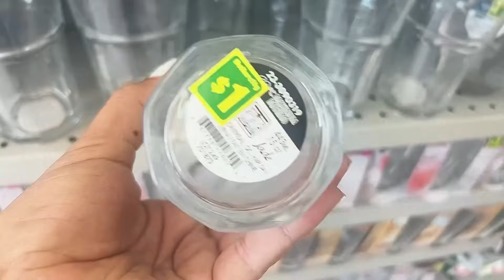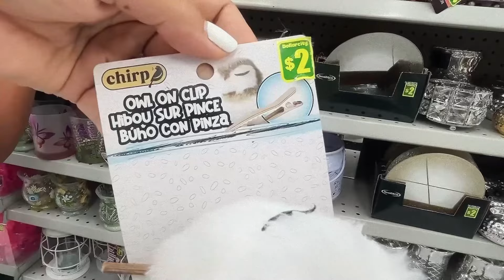Me dio curiosidad de ver que tienen en DOLLAR CITY en EL SALVADOR 🇸🇻💙 omg 😨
♦️Mi tienda de Amazon/AMAZON STORE

Codigo LENYCONTIGO10